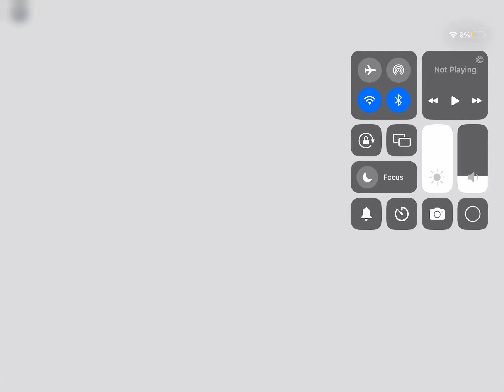I’m a Titan Slayer |Untiteld Attack on Titan(MY MIC IS BACK)